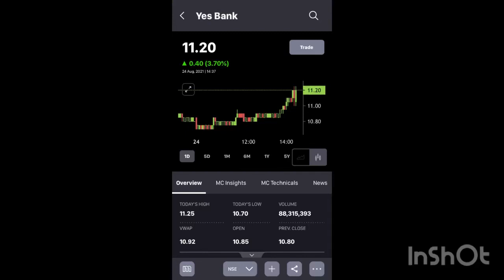Yes bank mai Uc Lagna tha kyu nhi lga ? Kya Operators public ko loot rha hai | Honest ￼views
Please Be aware that Ryuk yagami is not
 a registered investment advisor or a broker-
 dealer. Ryuk yagami does not make
 recommendations as to particular securities or
 derivative instruments and does not advocate
 the purchase or sale of any security or
 investment by you or any other individual.
 Ryuk yagami does not guarantee the
 accuracy, completeness or timeliness of the
 Information. By using the Services of
 Ryuk yagami including any
 applications or content available through us,
 you agree that use of the Services is entirely at
 your own risk. You understand and
 acknowledge that there is a very high degree of
 risk involved in trading